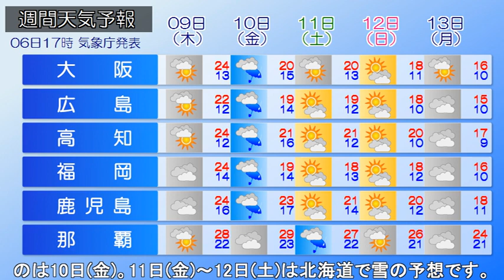2023/11/07 全国の天気予報 朝 北・東日本 通勤時間帯は強雨注意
寒冷前線が本州付近を通過しています。北海道～近畿にかけて
広く雨が降り、局地的に雨脚が強まっています。きょうは午前
中心に北～東日本で雨が降り、局地的に非常に激しい雨が降る
でしょう。土砂災害や低い土地の浸水、河川の増水・氾濫など
警戒が必要です。北日本の沿岸部は暴風警報が発表されており
このあとも暴風や高波に警戒してください。午後は寒冷前線の
雨雲も東海上へ抜けて、天気の回復する所が多いでしょう。
ただ、北日本は日本海側を中心に午後も雨の降る所がありそう
です。あすは高気圧に覆われて広く秋晴れ。次に広く雨が降る
のは10日(金)。11日(金)～12日(土)は北海道で雪の予想です。